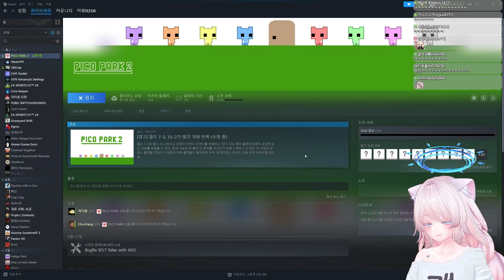[피코파크2]돌아온 우정파괴 게임(w. 단츄, 양도끼, 코렛트, 햇비)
돌아온 사이버 유격 게임 - [피코파크2]

▬▬▬▬▬▬▬  BGM  ▬▬▬▬▬▬▬